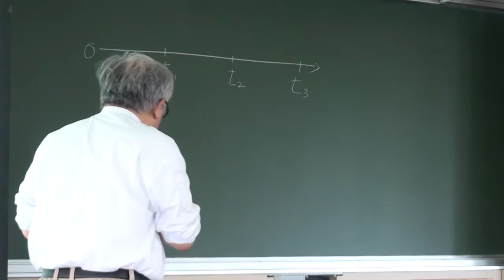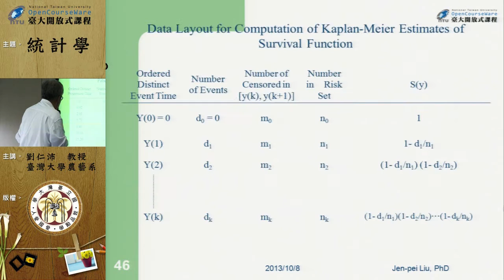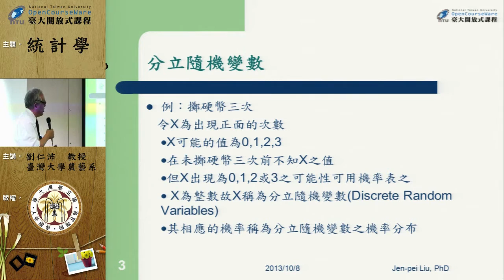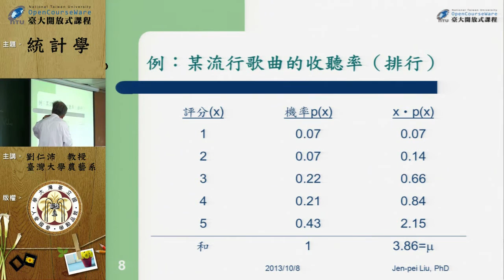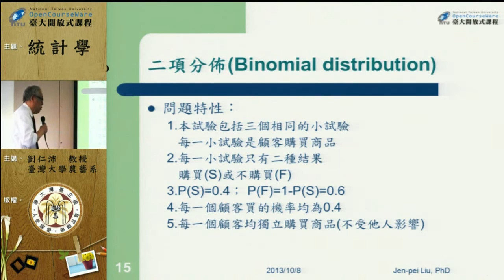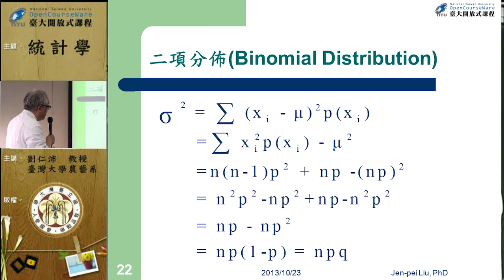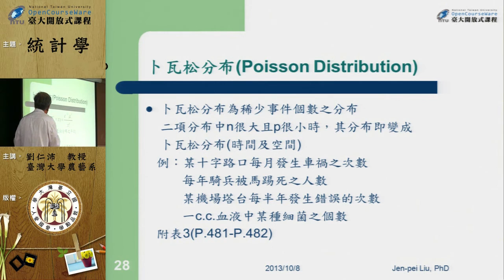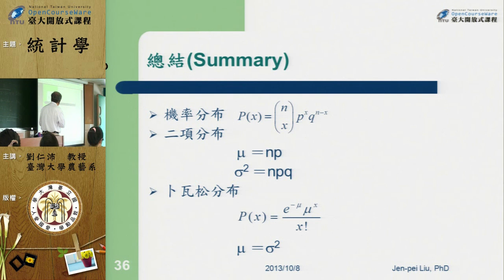[統計學] 第五講、Probability (3)